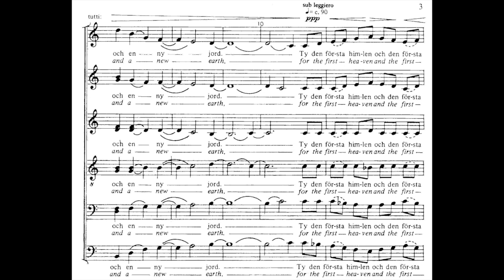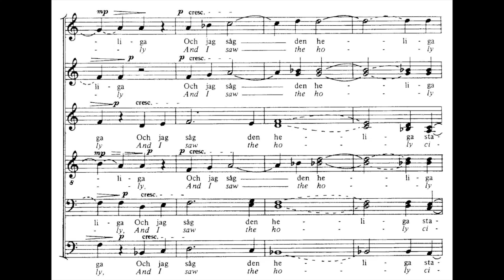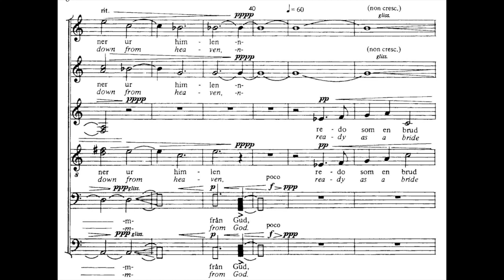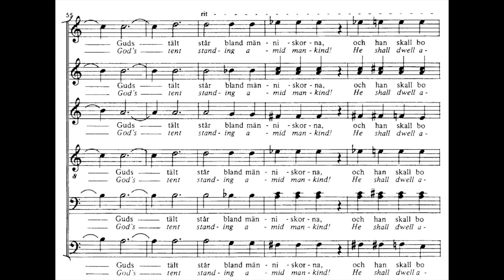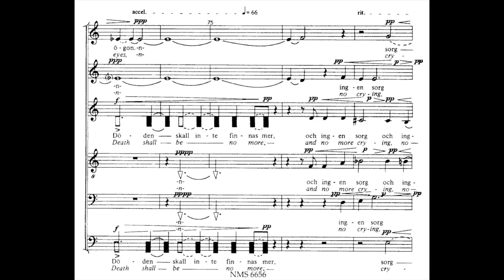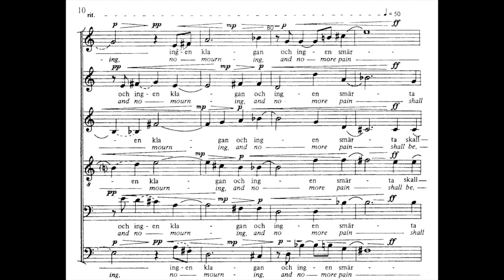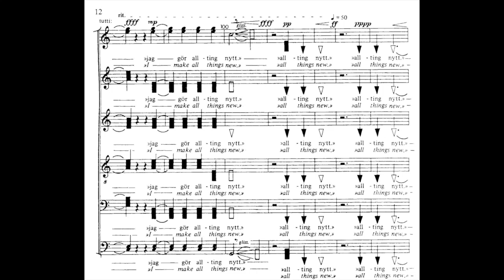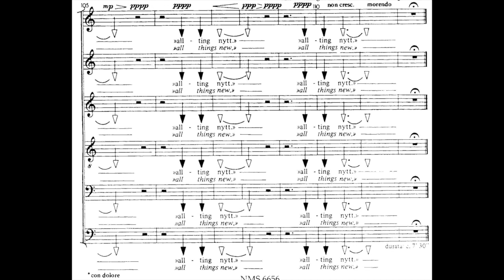Sven-David Sandström - En ny himmel och en ny jord (1980)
Tarira, Sunleif Rasmussen